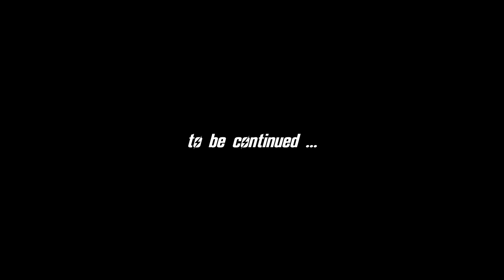FALLOUT 4 VR (Modded) #22 : Swan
Mods Used in this playthrough:
DLC : Automatron
DLC : Contraptions Workshop
DLC : Vault-Tec Workshop
DLC : Wasteland Workshop
Darker Nights | v1.11.0
Easy Hacking | v1.0
Easy Lockpicking | v1.0
FAR - Faraway Area Reform | v1.1
** NEW ** Full Dialog VR | v1.1
Improved Reflex Sight Reticle Visibility - VR | v1.2.0
Longer Area Respawn | v1.1
Salvage Beacons | v1.0.3
Settlement Menu Manager | v0.1.4
Sim Settlements | v4.1.3
Sim Settlements - Conqueror | v4.1.3
Sim Settlements - Nobody's Leaders | v1.4
VR Recoil Killer |v1.0
Workshop Framework | v1.1.9